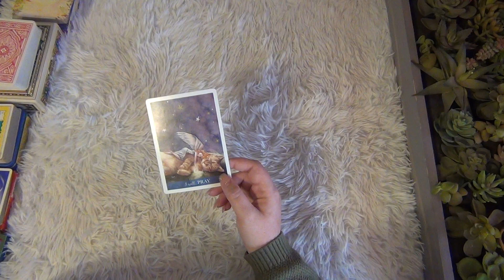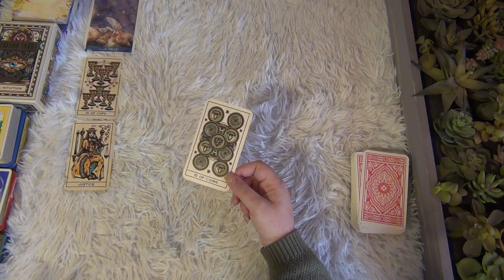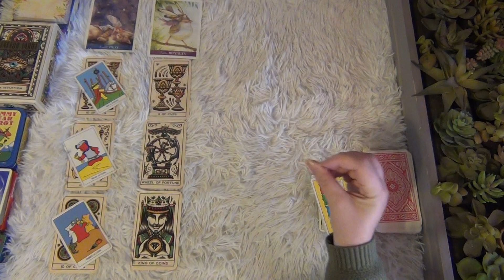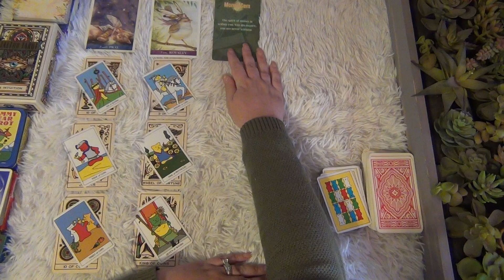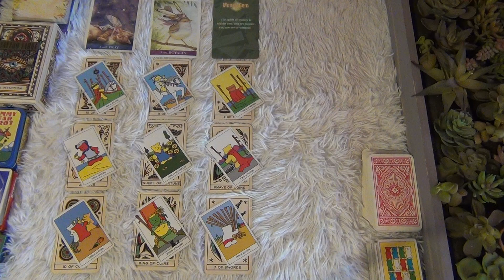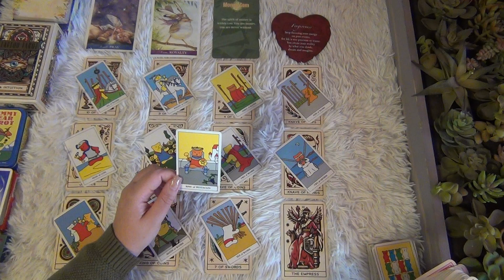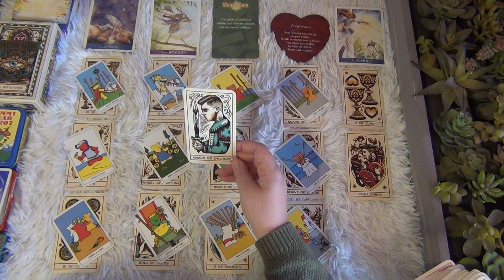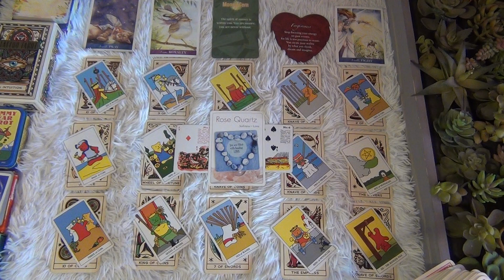All the Love Cards! - Capricorn Mid-May 2023 Tarot Reading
This is the Capricorn general tarot reading for mid-May 2023! Capricorn, all the love cards! ENJOY!